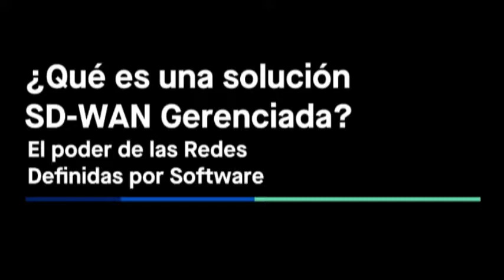CenturyLink | ¿Qué ventajas ofrece SD-WAN?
¿Qué es una solución SD-WAN gerenciada? El poder de las redes definidas por software.

Diego Noya – Product Manager, Connectivity, Media and IP – CenturyLink